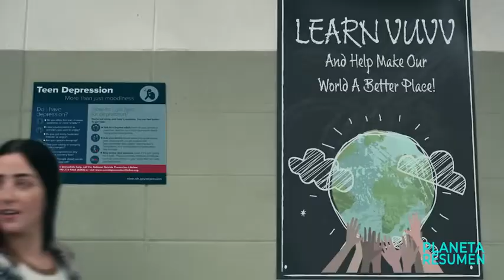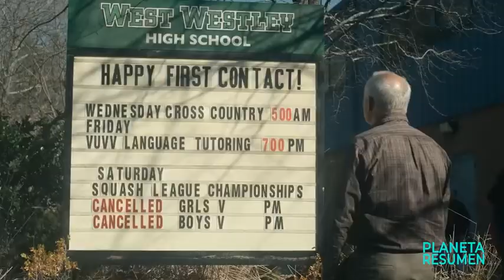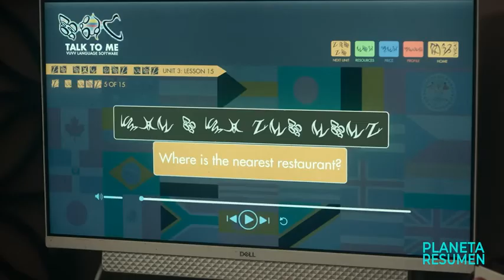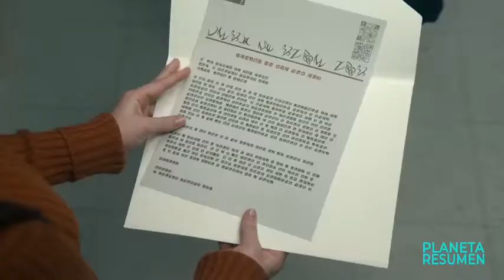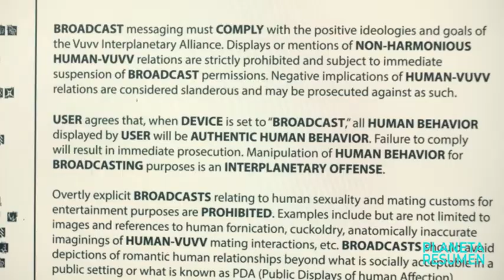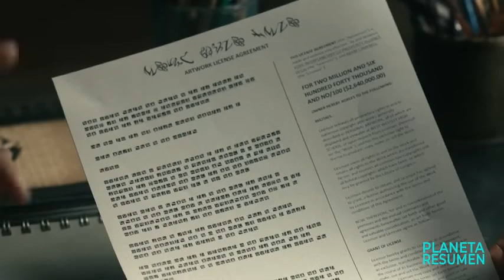En 2057 Los Ricos Viven En CIUDADES FLOTANTES Mientras Los Pobres Quedan en LA TIERRA |Resumen en